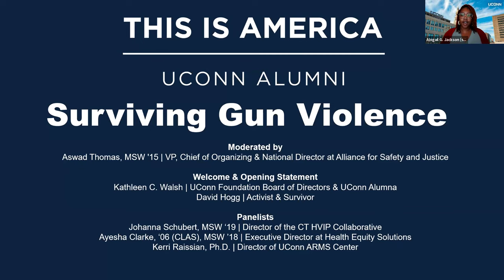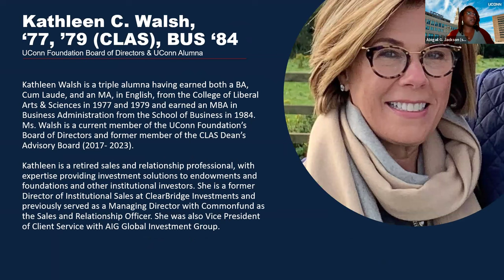ThisIsAmerica: Surviving Gun Violence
Guns are the leading cause of death among US children and teens. Many more Americans witness and survive gun violence. Join us for a powerful discussion on addressing gun violence in our schools and communities.

This panel will focus on mental health, youth-led activism, and the national and local policy landscape.

Opening Keynote: David Hogg, Activist & Survivor

Panel:
--Aswad Thomas, MSW ’15 (moderator)
VP, Chief of Organizing, and National Dir. at Alliance for Safety & Justice

--Johanna Schubert, MSW '19
Director of the CT HVIP Collaborative at Hartford Communities That Care

--Ayesha Clarke, CLAS ’06, MSW ‘18
Executive Director at Health Equity Solutions
Former VP of Operations at COMPASS Youth Collaborative

--Kerri Raissian
Director of UConn ARMS Center